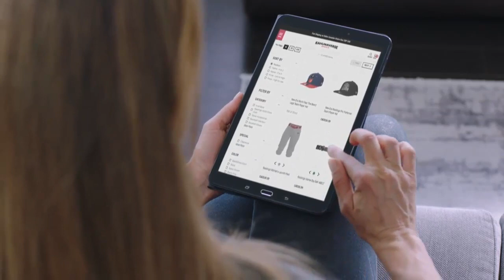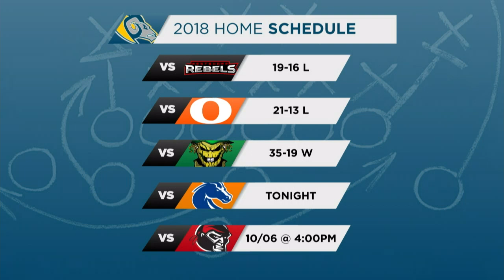Sept 29, 2018 Kamloops Broncos @ Langley Rams